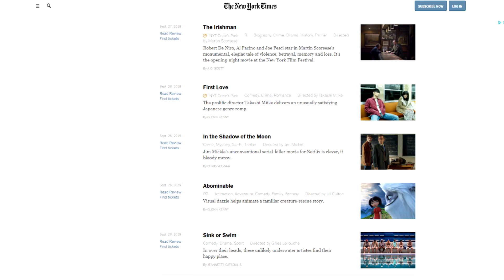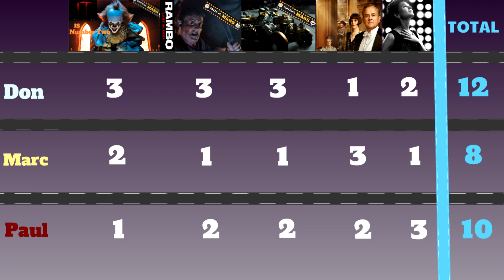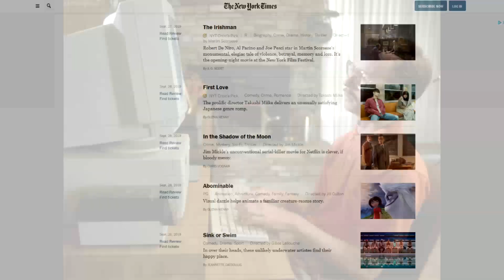Box Office Movie Guesses September Final Results - Critical Mass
We have waited a whole month to see who most accurately predicted the box office opening weekends for the month of September. For those of you who submitted guesses, check to see just how close you came by following the series.